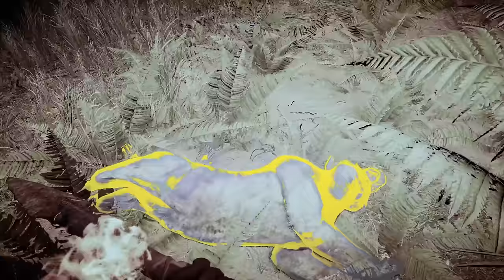I hunted a MELANISTIC cave lion | Far Cry Primal [3]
Hello and welcome back to Far Cry Primal! In today's episode we set out to reclaim some lost camps, burn enemy villages to the ground, and hunt some more dangerous game animals. Very, very dangerous animals... Seriously, Idk what they feed their bears back in prehistoric central europe, but wow, they are massive. And the amount of cave lions is insane. How anyone manages to sleep knowing there could be 50 *cave* lions out front of your cave is beyond me. Good thing Pablo and I are here to hunt them down a bit.